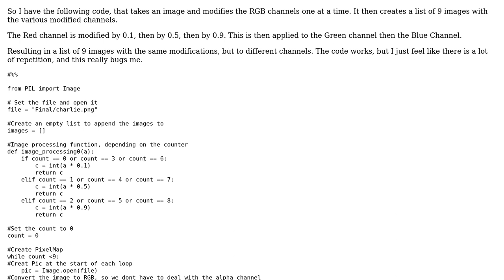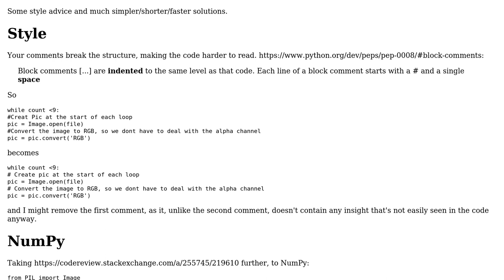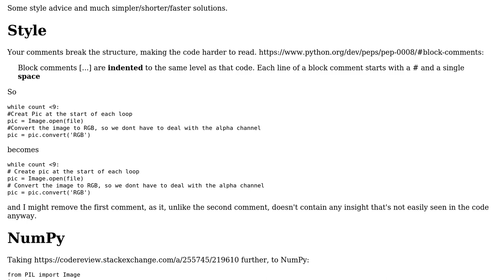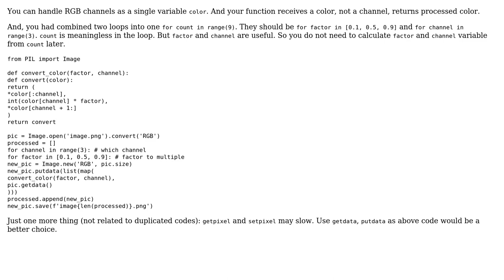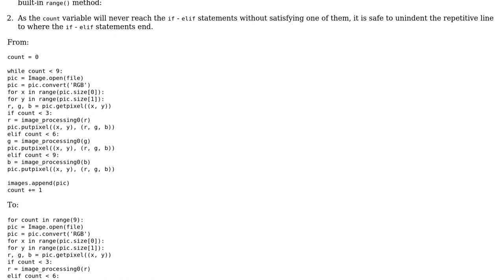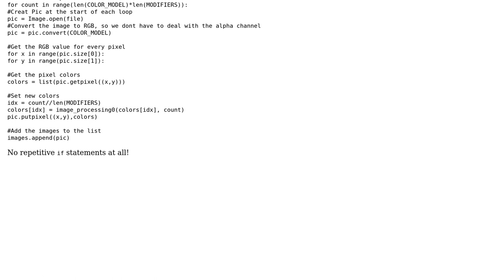My code changes a single RGB value by a set amount, then does the same changes over the other...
My code changes a single RGB value by a set amount, then does the same changes over the other channels

With thanks & praise to God, and with thanks to the many people who have made this project possible! | Content (except music & images) licensed under CC BY-SA | Music | Images & others | With thanks to user tsh user Kelly Bundy user Chocolate user blupacetek user Arcanist Lupus and the Stack Exchange Network Trademarks are property of their respective owners. You are responsible for your own actions.